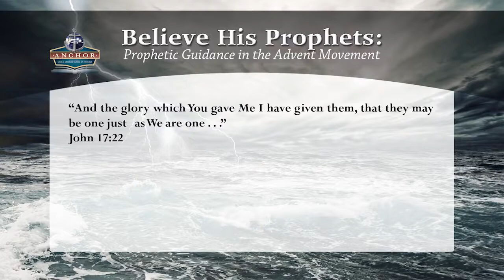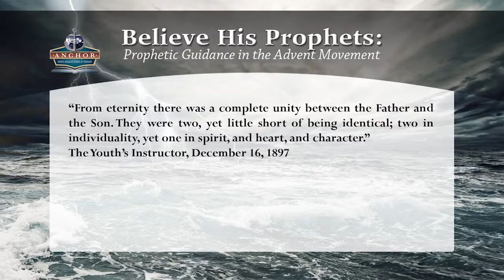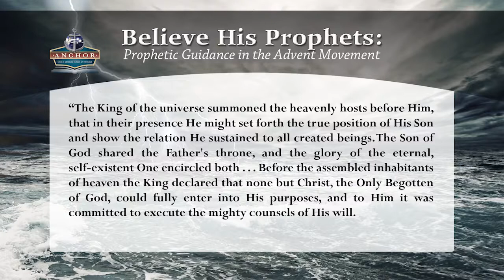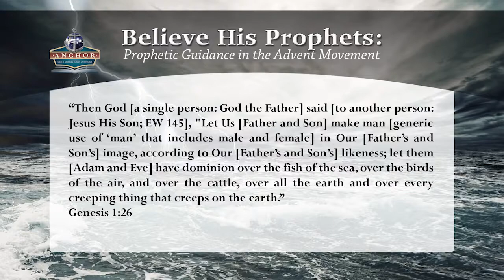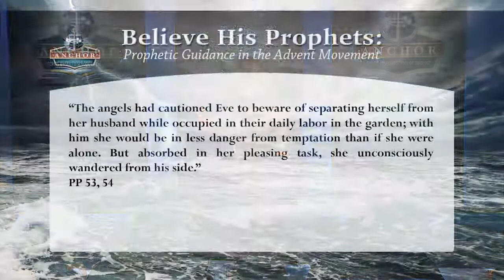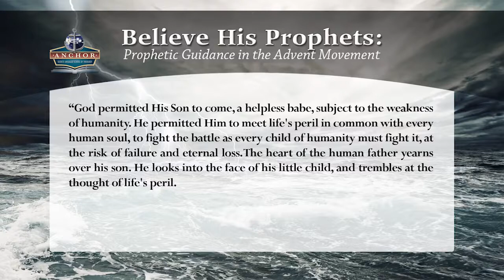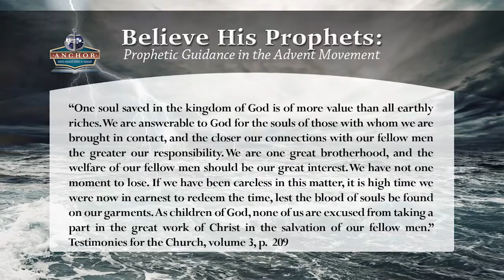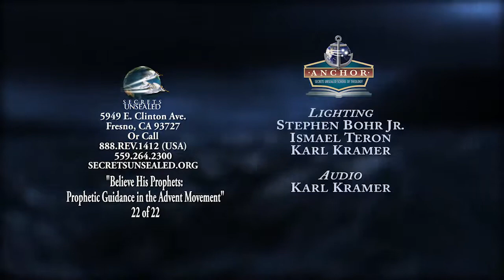22. Believe His Prophets. || Anchor School Of Theology 2015. Study By Pastor Stephen Bohr.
Best seventh day Adventist church sermons and present truth Christian videos from secrets unsealed with great study about Ellen White writings, her Prophetic gift and her ministry.